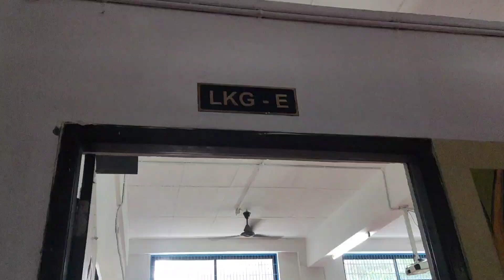ഒത്തിരി ഓർമ്മകൾ സമ്മാനിച്ച ദിവസം | ഇവാൻ കുട്ടന്റെ ആദ്യ സ്കൂൾ ദിവസം